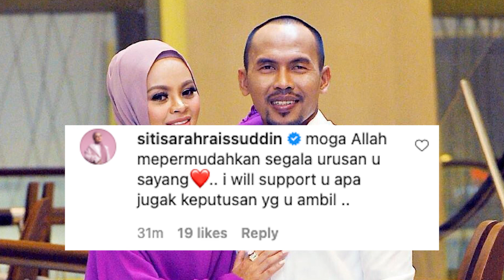Shuib Tinggalkan Geng Pagi Hot.. Tak Sangka Ini Puncanya